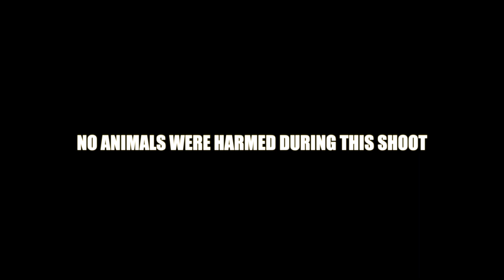IPL MATCH RCB VS DC AND LSG VS PK இன்னிக்கு ஜெயிக்க போறது யாரு?